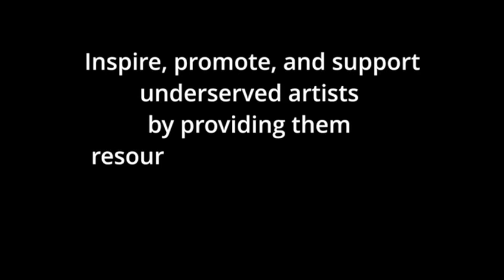koshurRAAG Introduction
koshurRAAG - Who We Are | What We Do | How We Do